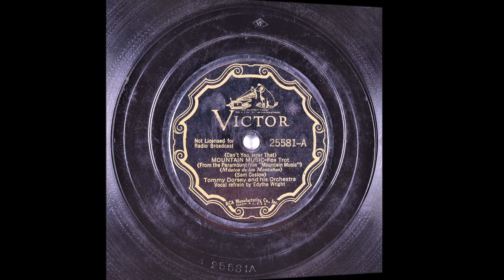(Can't You Hear That) Mountain Music - Tommy Dorsey - Edythe Wright - 1937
(Can't You Hear That) Mountain Music
From the Paramount film "Mountain Music"
Foxtrot

Vocals: Edythe Wright
Writer: Sam Coslow

Instrumentation: 3 Trumpets, 3 Trombones, 2 Clarinets, 4 Saxophones, Piano, Guitar, String Bass and Drums
George “Pee Wee” Erwin (Trumpet)
George ”Les” Jenkins (Trombone)
E. W. “Red” Bone (Trombone)
Fred Stulce (Alto Sax)
Johnny Mince (Clarinet, Alto Sax)
Mike Doty (Clarinet, Alto Sax)
Bud Freeman (Tenor Sax)
Howard Smith (Piano)

Catalog Number: Victor 25581-A
Matrix Number:  BS-010129 (Take 1, 10", 78 RPM)
Place and Take Date: New York NY, RCA Studio 2, 155 East 24th Street, 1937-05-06
Reverse Side: Good Mornin'

Now I know why the mountain breeze
Sighs regretfully through the trees
It's mountain music
Calling you home to me

When the patter of pouring rain
Echoes mournfully down the lane
It's mountain music

When the sleepy owl
Starts his nightly howl
And I hear him asking soon
To no whippoorwill
Answers from the hill
With this real familiar you

Natures wonderful melodies
All combine in a grand reprieve
Can you hear that mountain music
Pulling you home to me